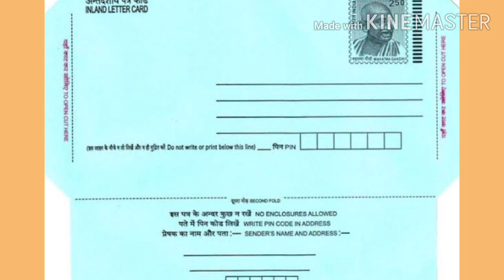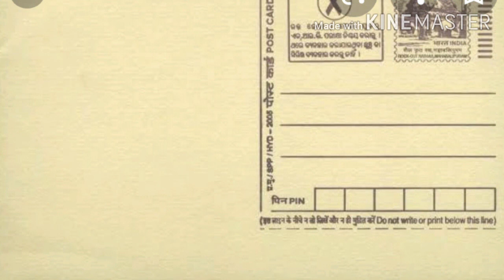Communication Cl-3 (01/02)